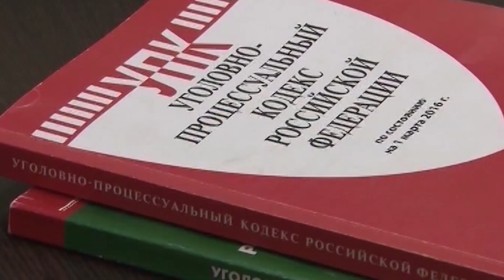В Анапе знакомый обманул женщину, пообещав купить ей недвижимость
В Анапе задержали 32-летнего приезжего, который подозревается в обмане местной жительницы на четыре миллиона рублей. Возбуждено уголовное дело